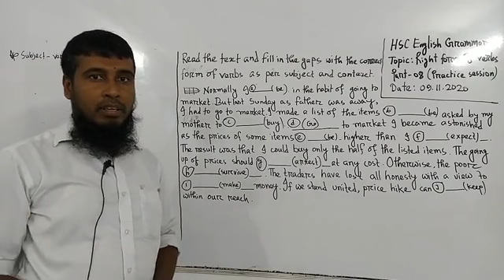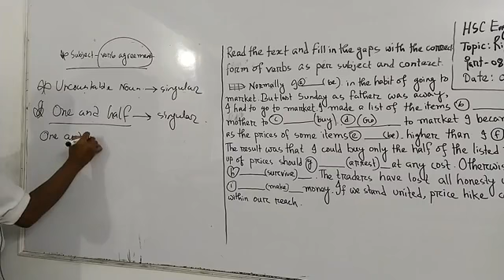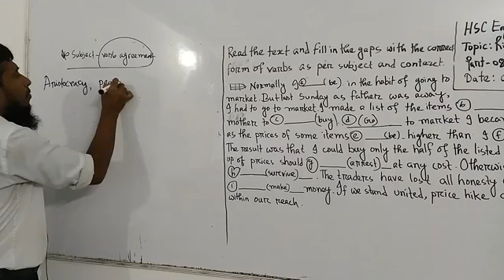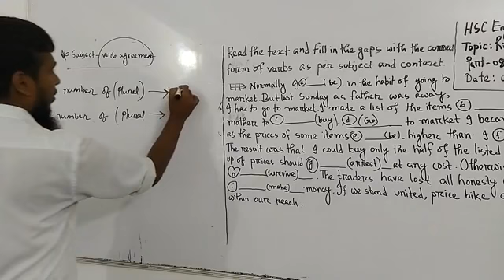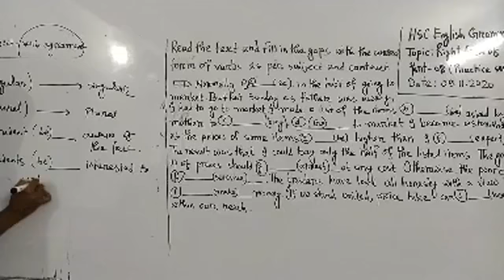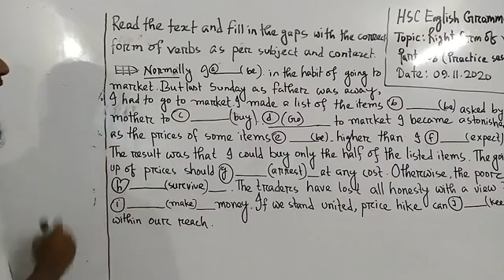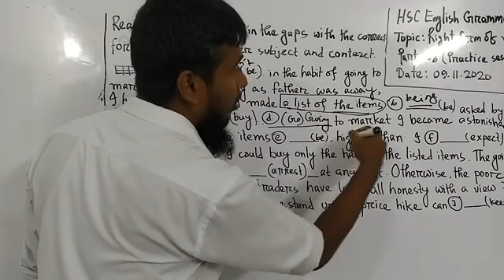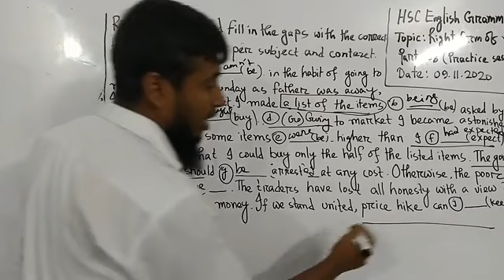HSC English Grammar Topic : Right form of verbs Part - 08 (practice session)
Topic : Right form of verbs
Part - 08 (practice session)
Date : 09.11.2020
Presented by MD: Yasin
Lecturer of English, National College, Dhaka.